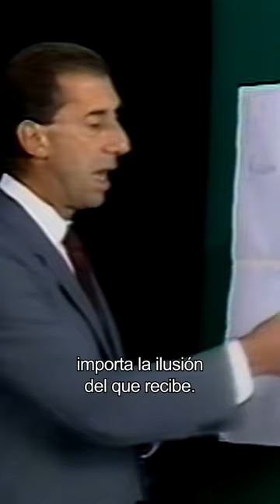BILARDO EL DOCTOR DEL FÚTBOL TRAILER OFICIAL MADEFORYOU 9X16 ARG